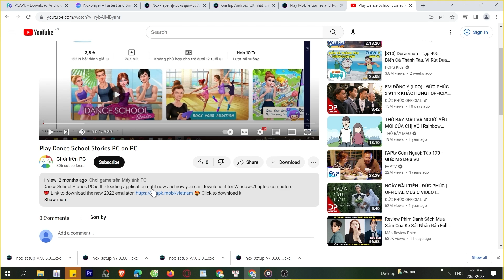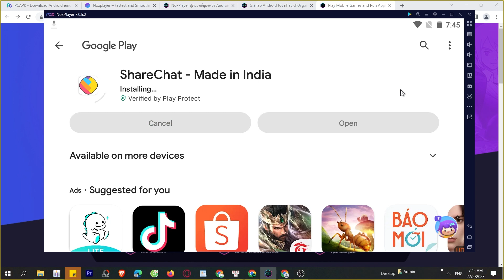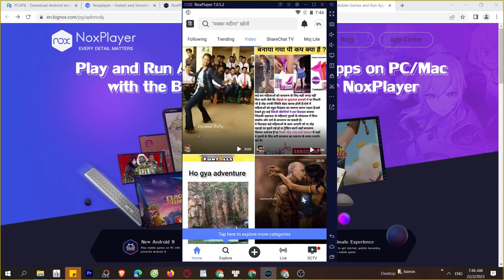Cách tải ShareChat trên Máy tính, Laptop Windows tốt nhất, MOD APK PRO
Link tải nè 😘 - ShareChat trên Máy tính Windows/ Laptop mượt nhất. 💘 link tải giả lập mới 2023 Nó là một trò chơi rất thú vị, bạn có thể khám phá nó ngay bây giờ, MOD APK Unlocked tiền, Premium MOD APKS menu, skin, APK MODDER Miễn phí,

0:00 giới thiệu xxx PC
0:18 hướng dẫn
1:09 cách tải phần mềm giả lập
1:15 cài đặt Phần mềm
1:37 bắt đầu sử dụng
2:03 đăng nhập Tài khoản Google
2:08 mở CH Play Store
2:03 tải apps xxx cho Máy tính
2:25 mở xxx cho Windows
3:02 Trải nghiệm ứng dụng xxx trên PC